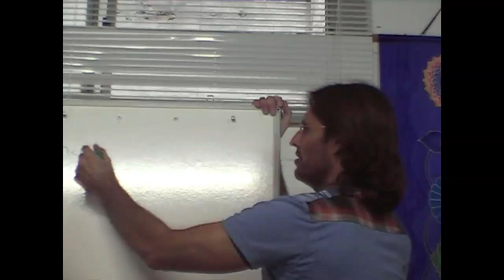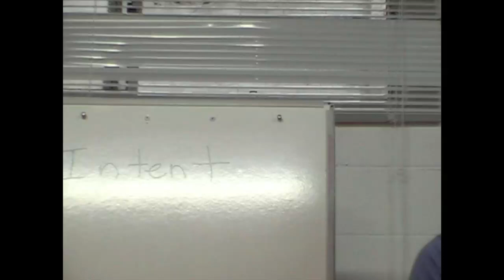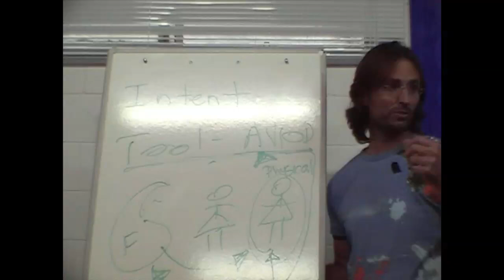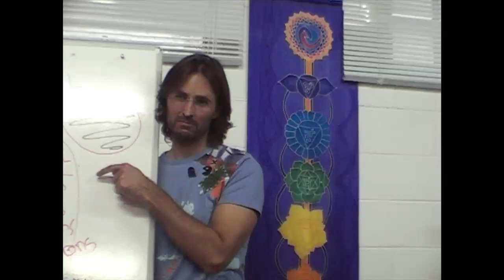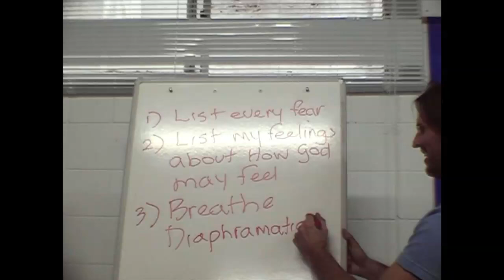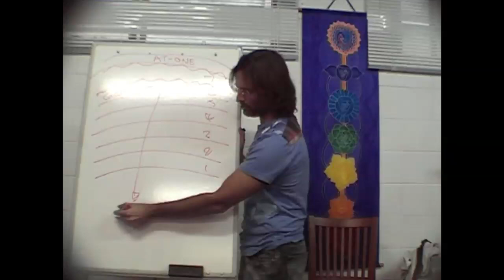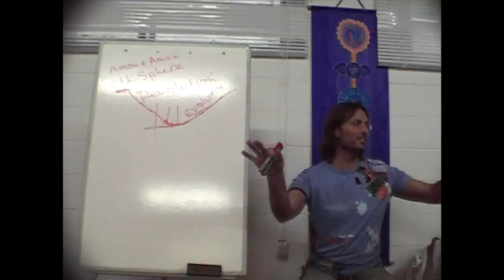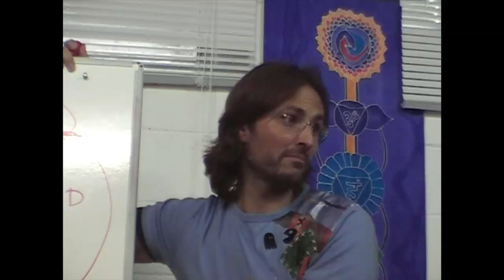20080713 The Human Soul - Emotional Clearing S2P1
Presented in Eudlo, Queensland, Australia on 13th July 2008.
One of Jesus first talks to a group about emotions and emotional clearing. Also discusses the importance of being truthful with oneself about personal feelings. Session 2 part 1 of a 2 session 4 part discussion.